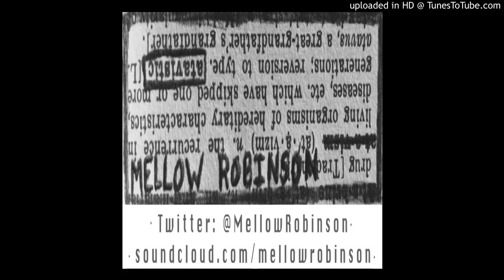Mellow Robinson - Money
Get this song and 13 other awesome tracks FREE from Bandcamp: (name your price)

Everything by Mellow Robinson (Adam Robinson)
2015

LYRICS:
Papers from a hater
Insufficient funds the pacifier of pendulums and found outright in the pabulum of saviors

Metal from an alchemist
Intermittent amperes pamper narcissistic behaviors predisposition to evolve keeps them from being down a ditch

Plastic made of truffle oil
Synthesize a diamond from the carbon in your heart if there was ever one this is a luscious boil

A tab from the indebted
Borrow money from a crackhead with just one question
Cash or credit

If I were a rich man I'd be de be dum
Gotta formulate a plan I've been needing one
Prisoner of this land and you see me run
Don't need wonder why Im the Facetious one

Are we trapped in a cycle sin of psychosomatic rifles with a nice Aladdin dream to sink the seekers of a lifeboat
With a need to hire rivals
We get lost in our own mind an ego set to build a better thrill the current state of currency winos
Oh my god no
We've been Fooled by the night shows
I loosen grippage from the bible and light A matchstick for survival with a gasoline reprisal with the after flash revival of when qualities were stifled and quantities were were normalized

Just another captor of this grievous drug

Down with the federal reserve
Their product is the trust you put in debt notes in the deaf hope of a lateral return
But if you think it's coming you didn't read the asterisk of terms they own you and me and don't owe us savage needs or impractical epergne

Watch the supercilious misanthropist concocts a stale conundrum
He consults his Petri dish for residual clinical abundance
Aliquots the particulars and separate them from the public
And spill brimstone in the form of tariffs onto less fortunate of subjects
I the acrid acumen spit an accurate admonition
 Of a savage damnation domination from the bastards to retain your tactilism
Mad revision
Of the tallest side of saddle in the circus of an atavism a want to feel a validation
And consolation that the stocks in several nations will still pay for medication
But I feel it's time for Assimilation
Babyfartsmcgeezacs set to release his space cash
The value of a dollar is only as high as we place that